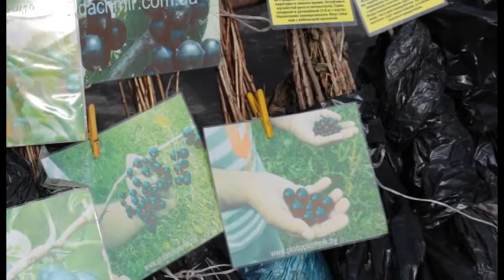На курорте работает выставка-ярмарка "Дача,сад и огород"